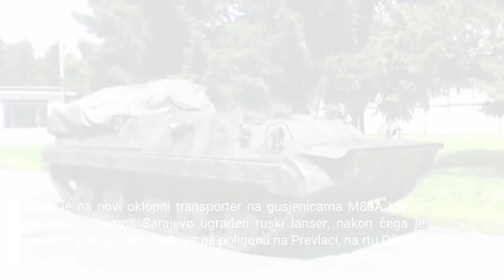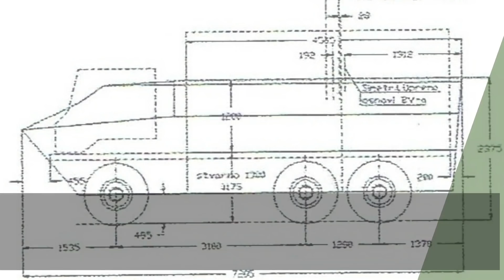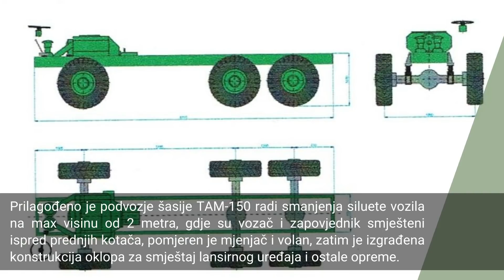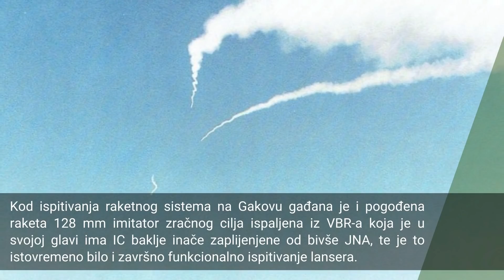CROARMFOR 11 Hrvatska Strijela SRL S 10CRO 1 Dio | Hrvatska Vojska | Croatian Army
Sadržaj

0:00 - Uvod
0:28 - Povijest vojne proizvodnje u Končaru
1:33 - Početak proizvodnje i izrada prototipa
2:53 - Početak ratnih sukoba
3:53 - Razvoj nove Strijele-10CRO
6:43 - Ispitivanje prototipa Strijele-10CRO

Dobrodošli na CroArmFor, YouTube kanal koji vam donosi sve o OSRH poput oružja, zrakoplova, brodova, vozila, vježbama i međunarodnim misijama u sklopu NATO-a. Ukoliko vas zanima ova tema svakako se pretplatite na kanal i vidimo se u komentarima!
📣PRATITE ME NA DRUŠTVENIM MREŽAMA:
PODRŽITE ME PUTEM PATREONA I PAYPALA
ℹ️ Više info o Hrvatskoj Vojsci na Facebook stranici
OSRH, Hrvatska vojska, Croatian army
Stisnite 👍 kako biste mogli pratiti objave na vašoj naslovnici!